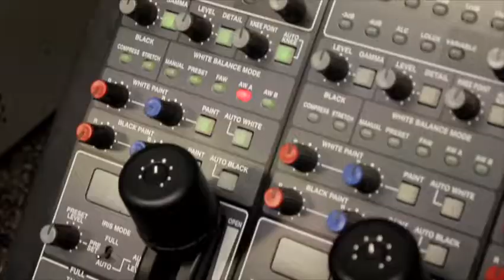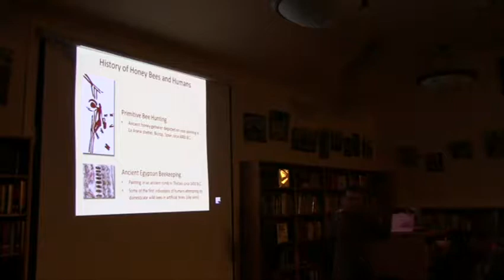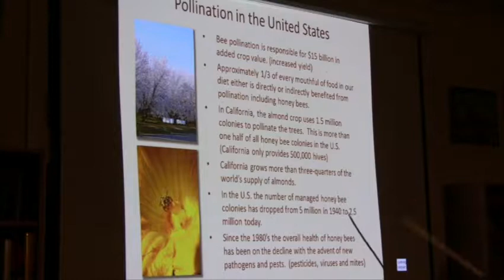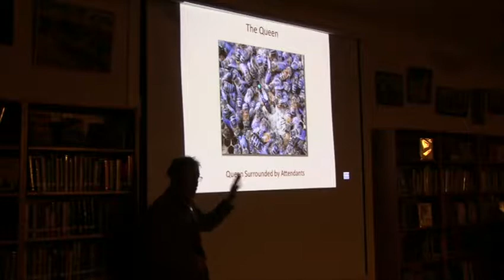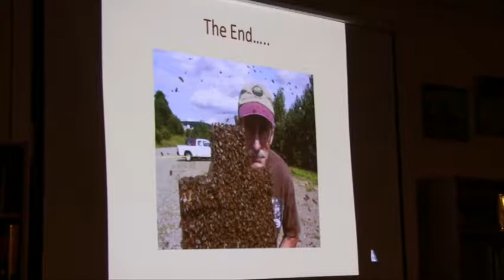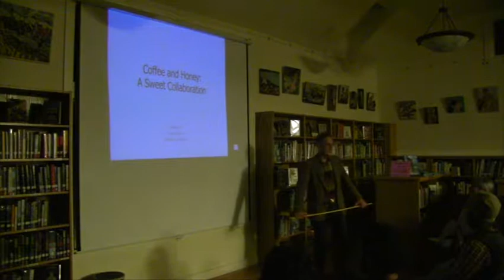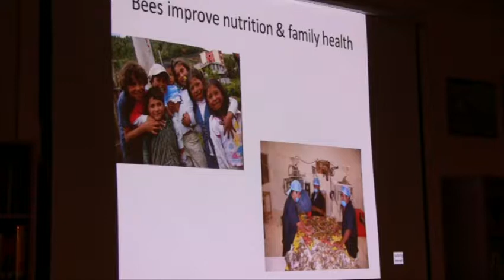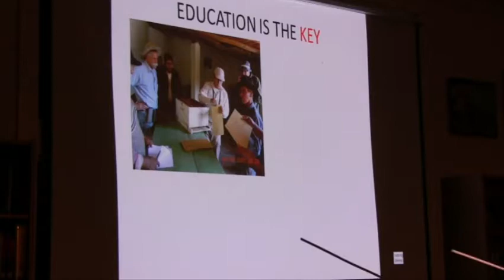Bill Mares 40 Years of Beekeeping